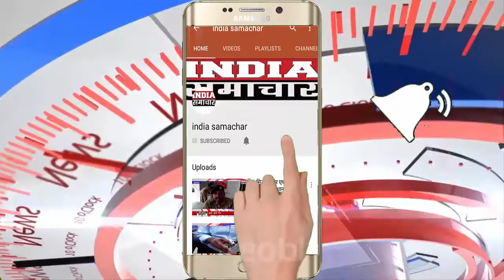मेरठ दरोगा पिटाई के बाद महिला अधिवक्ता दीप्ति चौधरी ने करा नया कांड देखें